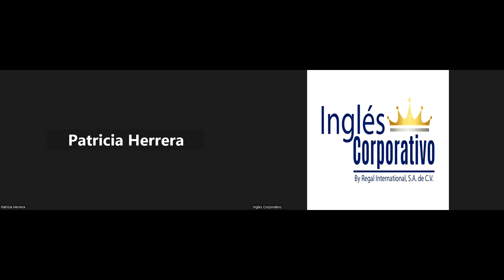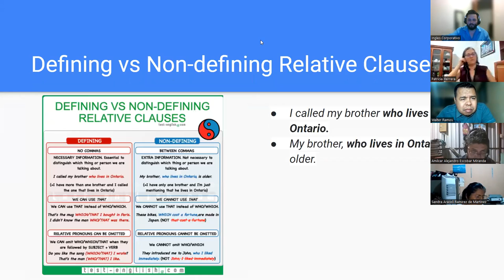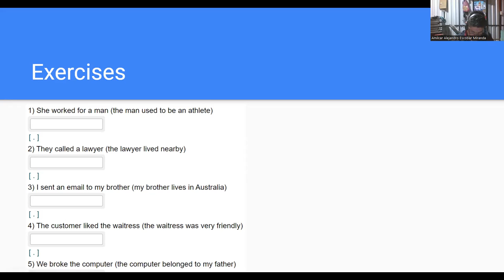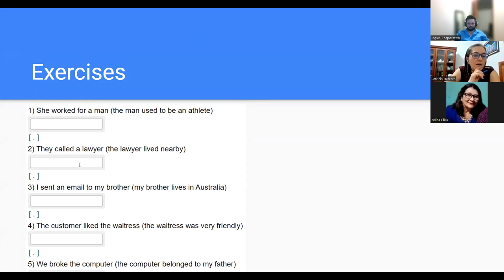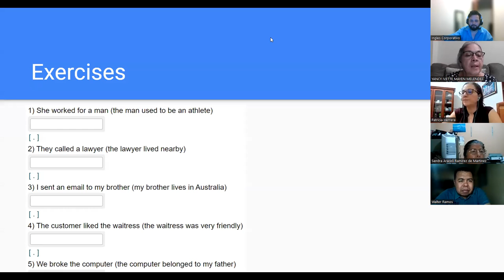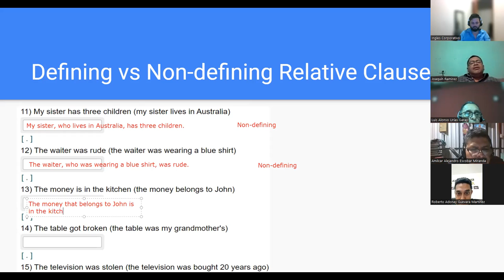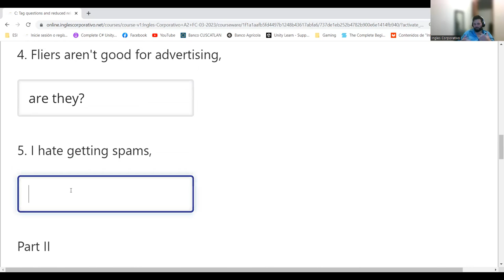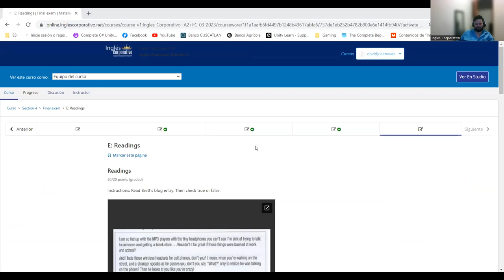SESION 16-04-13-2023-NAVAS-FINAL EXAM